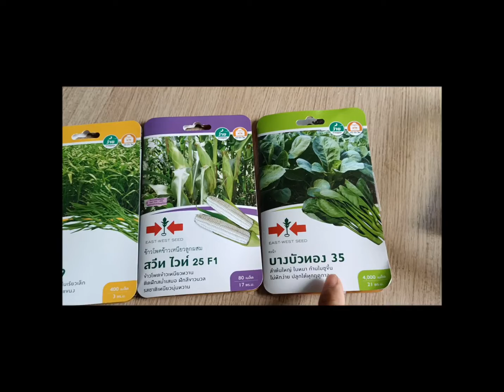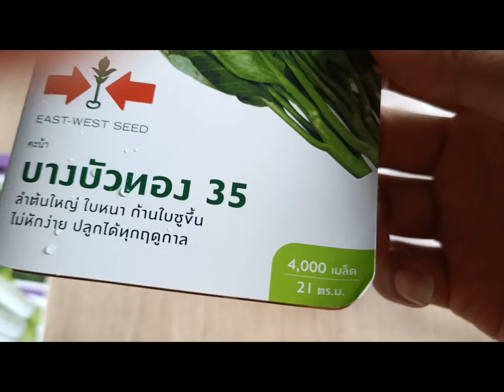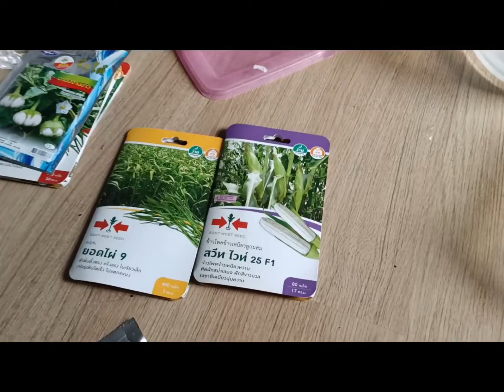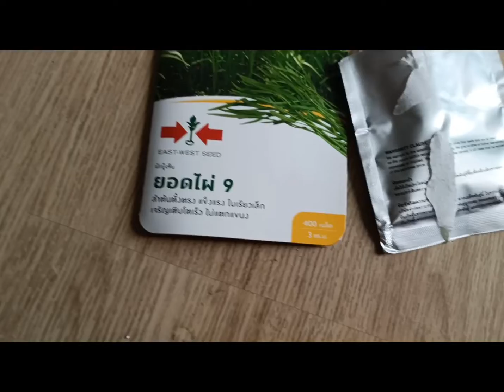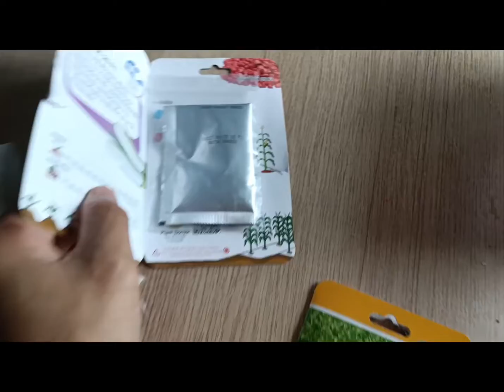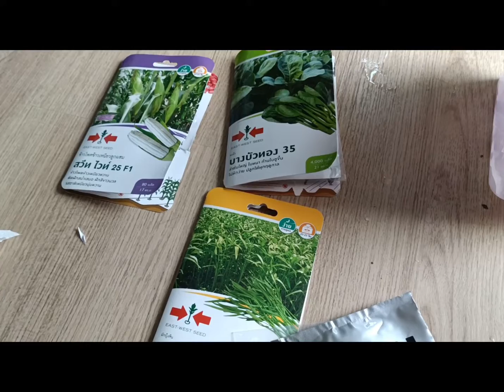การเพาะเมล็ดผักบุ้ง ผักคะน้าและข้าวโพด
สามารถติดตามได้ที่ช่องทางด้างล่างนี้ครับ

ฝากทุกคนกดไลค์ กดแชร์ เป็นกำลังใจให้กับฟาร์มสุขของเราด้วยนะครับ